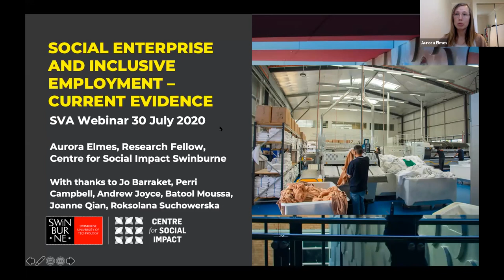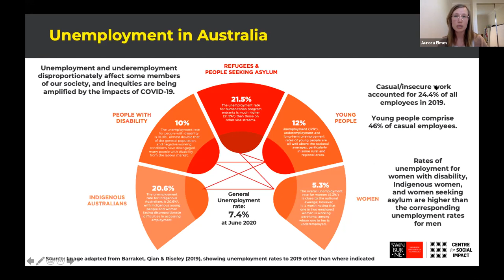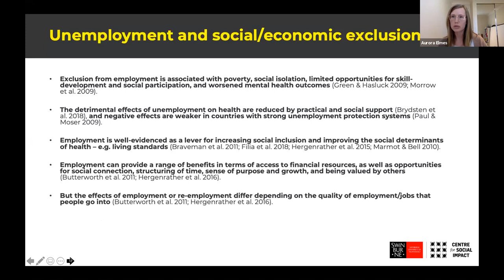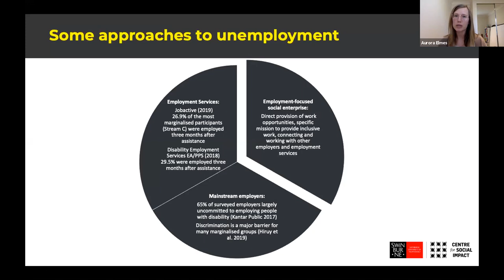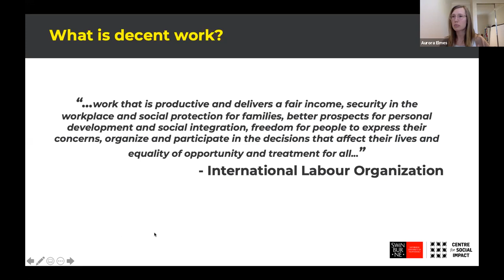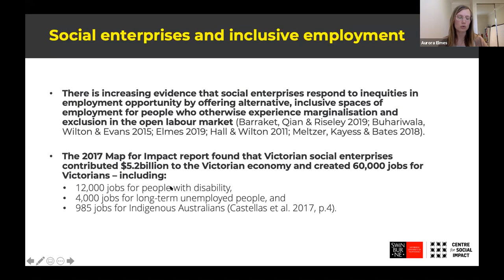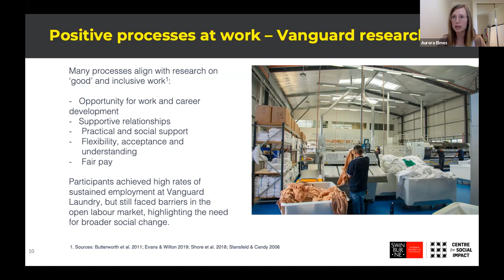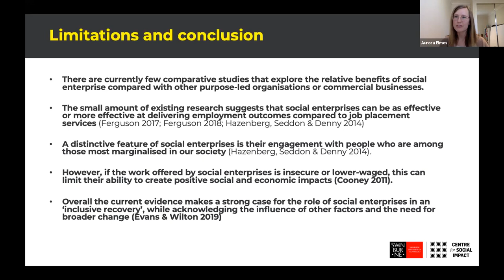Webinar: What role can social enterprise play in fostering a more inclusive labour market recovery?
SVA’s Towards an inclusive recovery webinar series brings you conversations with experts about what can be done to promote fairness and prevent deepening inequality as we emerge from the current economic crisis.

For our fourth webinar, we consider the significance of employment opportunities created within social enterprises, and the way that progressive social procurement policy and practice can activate these opportunities.